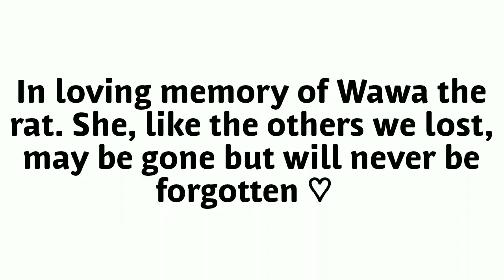In Loving Memory of Our Baby Rat (PLEASE READ DESCRIPTION) |Ruby's Zoo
Hey guys, so today's video is a sad yet cute one. I thought: what better way is there to remember our lost animals, then to share a cute video of them? I hope her memory can live on forever through YouTube, and through you guys.

Good news!! So I am going to start uploading every Tuesday! Sometimes more often, but at very least every Tuesday. The reason I chose this specific day of the week, is because it's easy to remember: Ruby Tuesday's! I feel awful for slacking in my video making, and I hope this will make it up to you. Sometimes it will be a 19 second video of a frog croaking (like the one I shared which now has 3 MILLION views! Can you believe it??) Or a 20 minute blog, I will have something to share with you. Now, if for whatever reason I absolutely cannot make a video one Tuesday, I will make a post to YouTube or Facebook (link below) letting you know why I can't do it that day.